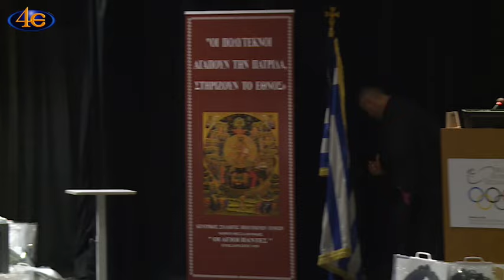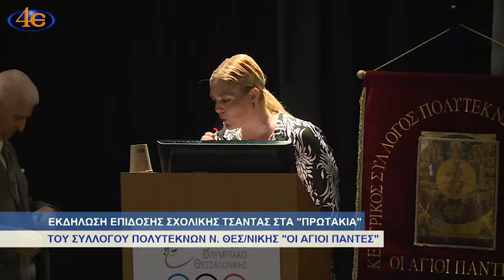Εκδήλωση επίδοσης σχολικής τσάντας | Σύλλογος Πολυτέκνων Ν. Θεσσαλονίκης "Οι Άγιοι Πάντες"